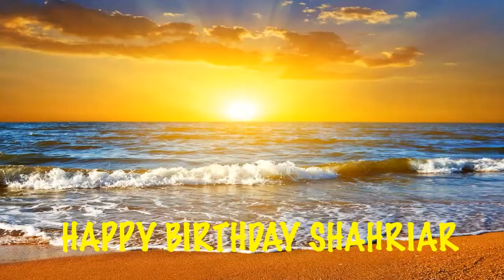Shahriar Beaches Playas - Happy Birthday